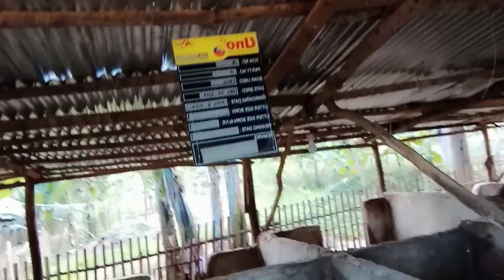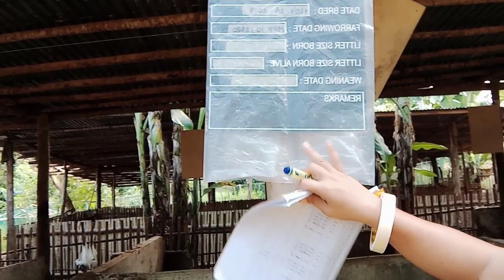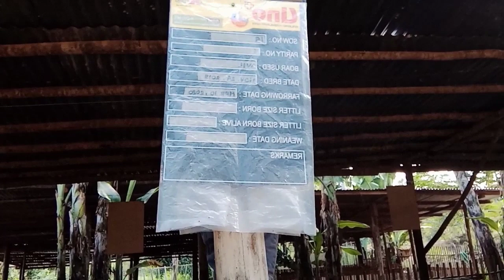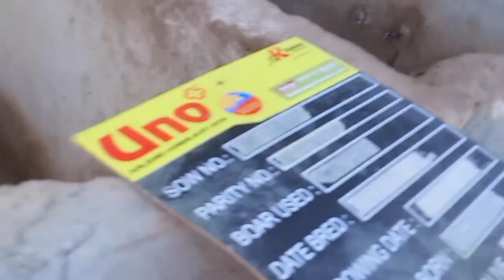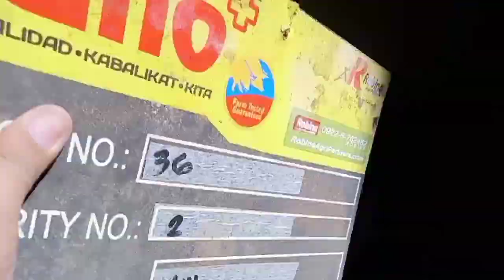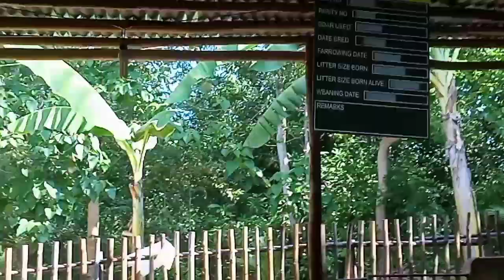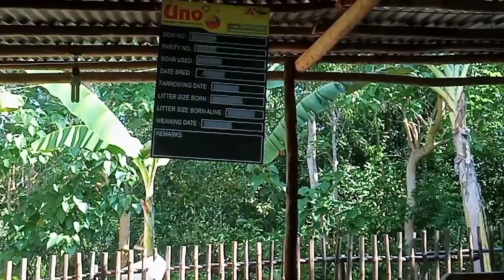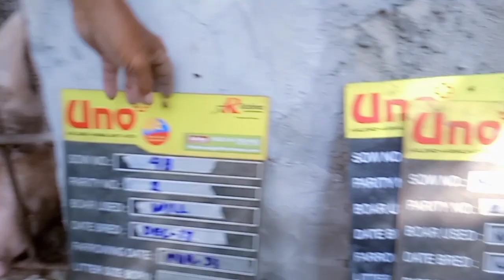Finishing Up The Sow Boards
backlogs ...finally we are able to finish the sow boards wih Tatays help.